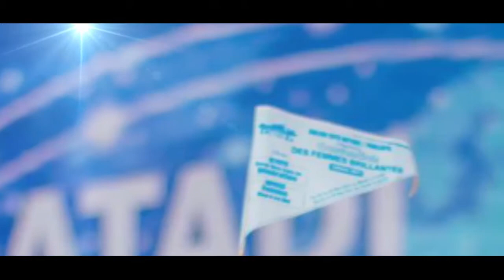CITE BETHEL MATADI, CONVENTION DES FEMMES BRILLANTES Ed.2022